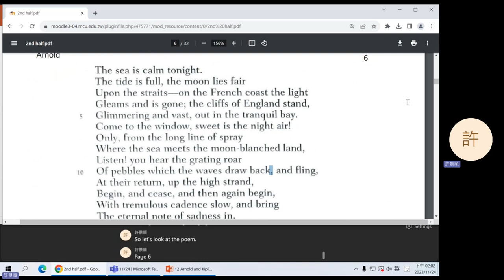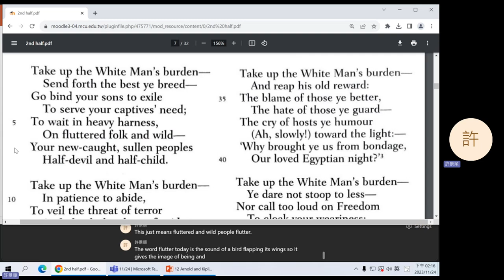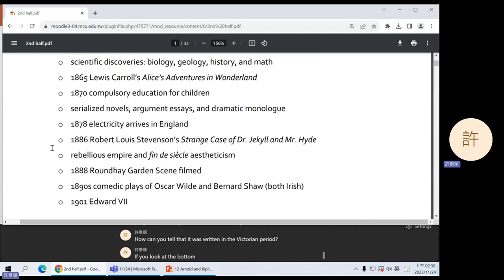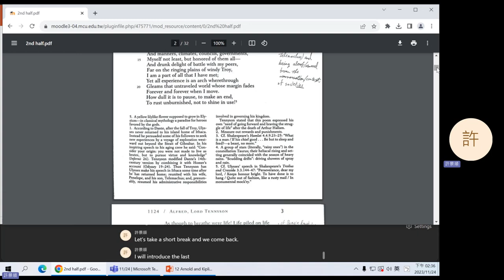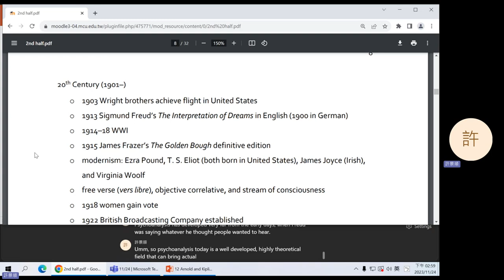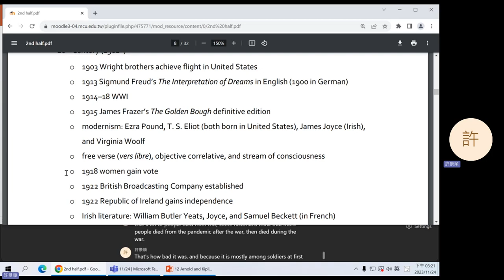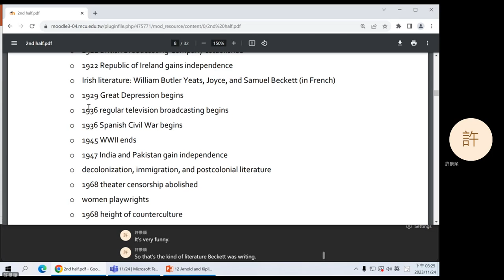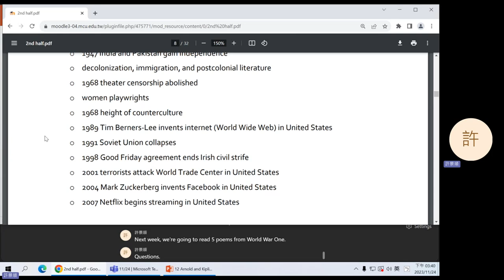2023 Fall: Introduction to British Literature - 11 Arnold and Kipling; Introduction to 20th Century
Matthew Arnold's "Dover Beach" and Rudyard Kipling's "The White Man's Burden." Introduction to the 20th century.
0:18 Question 1
8:33 Question 2
13:10 Question 3
21:50 Question 4
25:40 Question 5
28:11 Question 6
35:37 Break
48:52 Introduction to the 20th century
1:38:41 Announcement (five poems beginning on page 12)